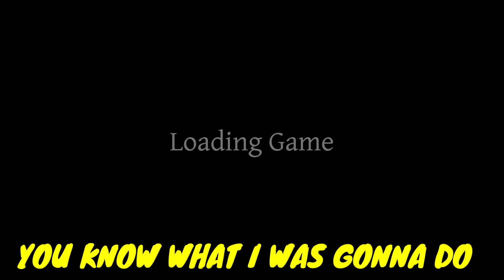Phasmophobia is still weird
Was really fun to hop back on Phas again (even if we all forgot what to do)

If you want to see more of me, check out my twitch!